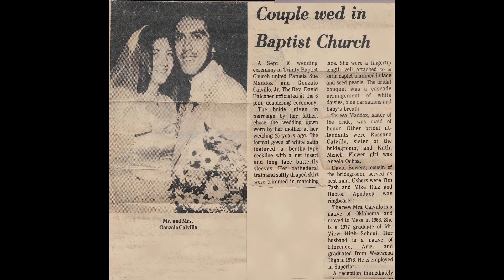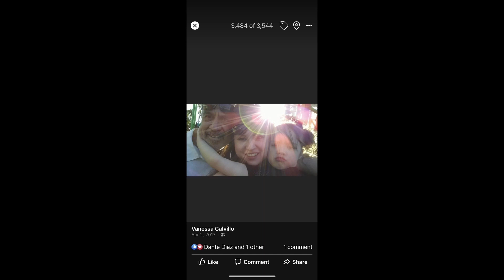final 18 45secwith music2nd